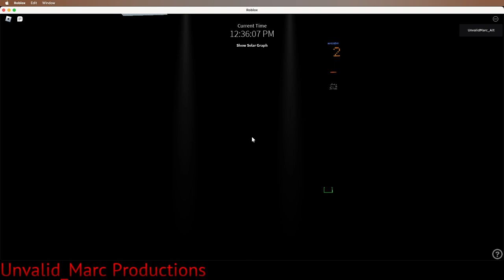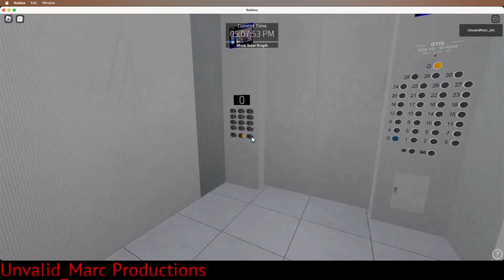EveryLift | Tuukiqaamek Grand Mall, New Diamond